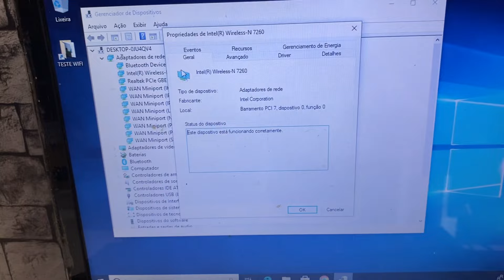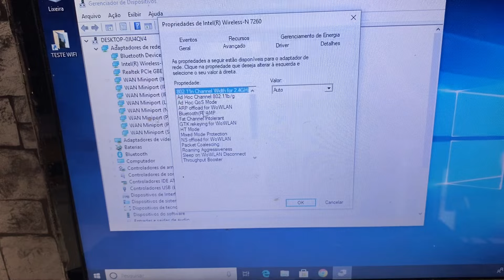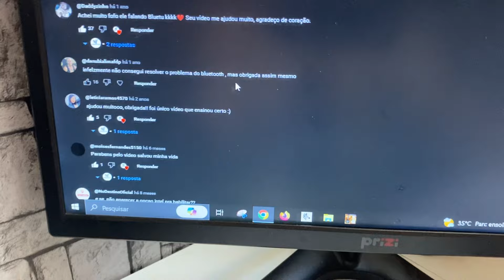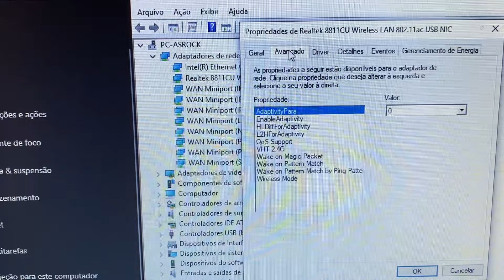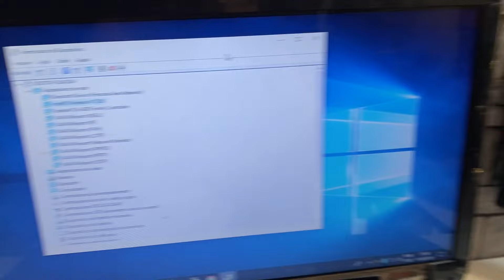COMO ATIVAR BLUETOOTH NO WINDOWS 10